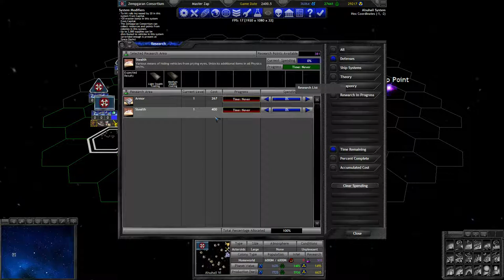Turn 6 - Generic early game turn